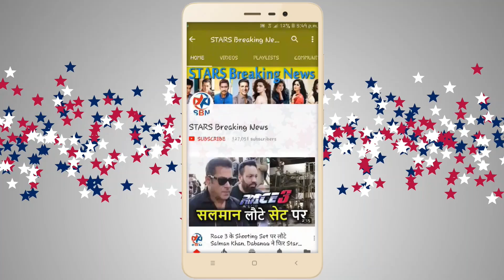Sushmita Sen SHARE Her Childhood Experience At Make Your City Safe Campaign